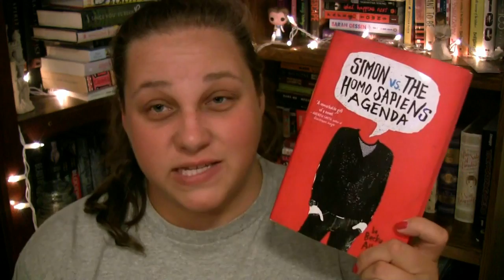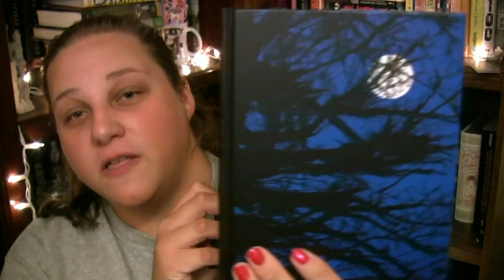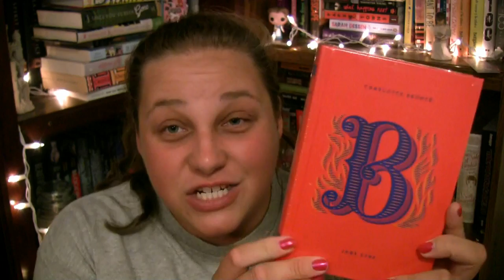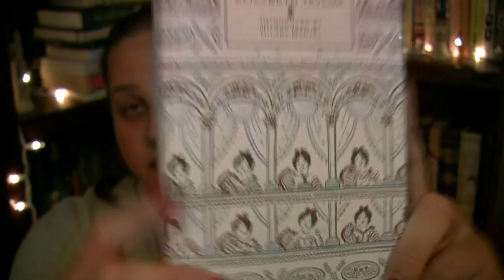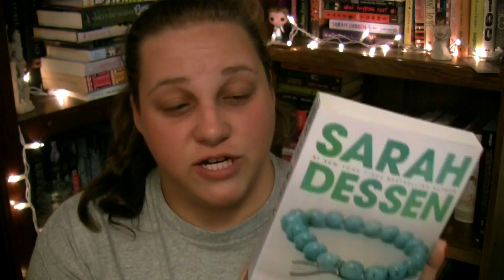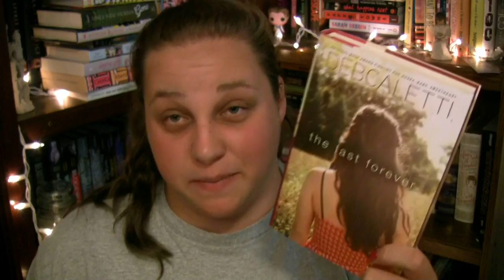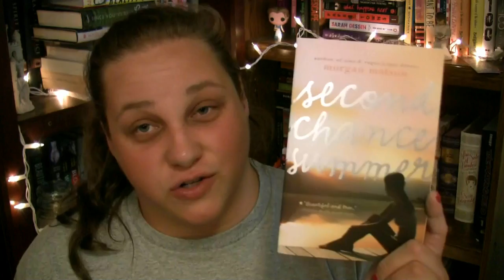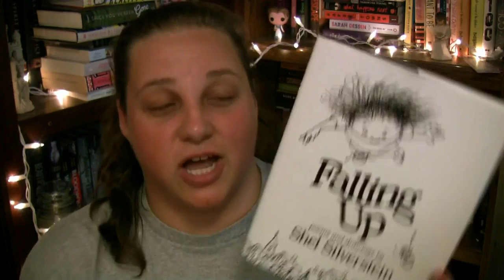Birthday/Collective Book Haul!